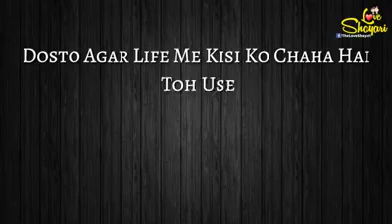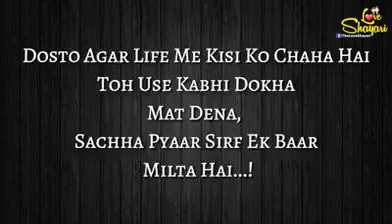20 October 2017